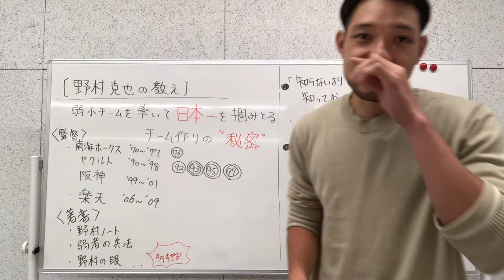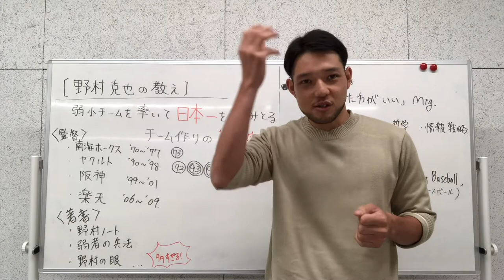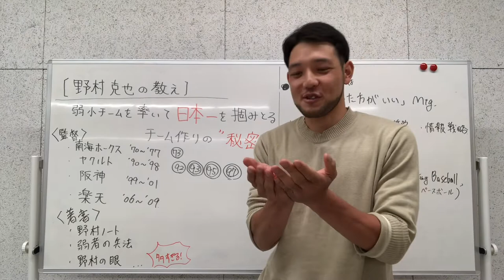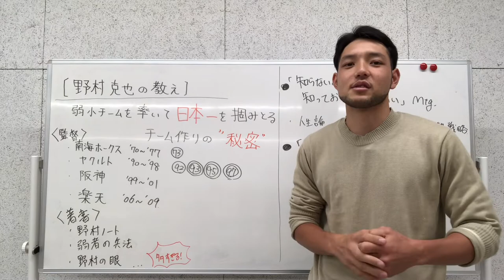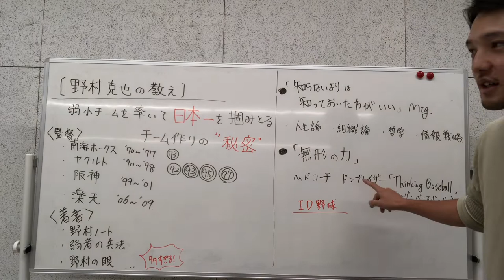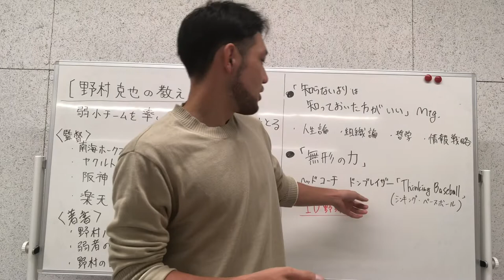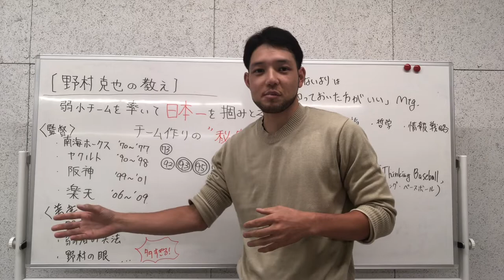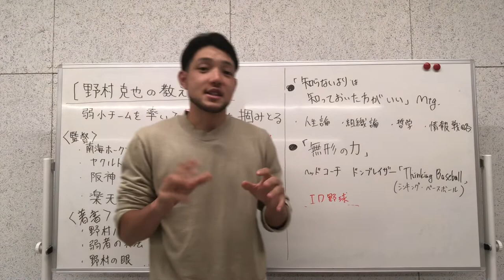【野球の予備校】野村克也の教え「ミーティングの極意」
ティーアカデミー　野球の予備校
（予備校からはじまって規模拡大を目指します）

baseball cram school. Presented by T-Academy